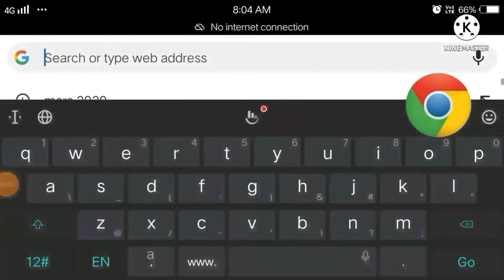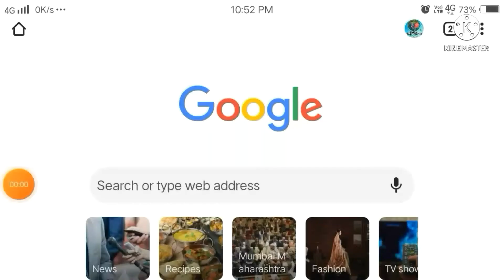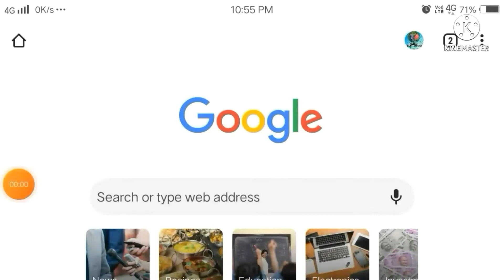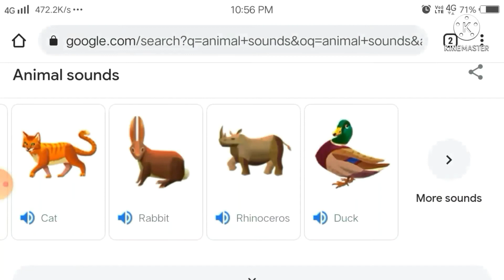5 Awesome Google Tricks